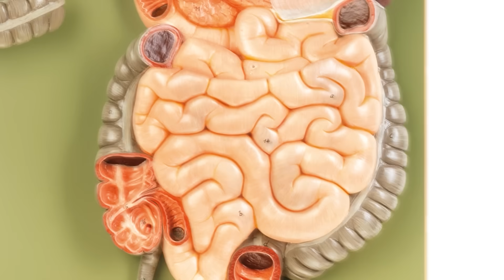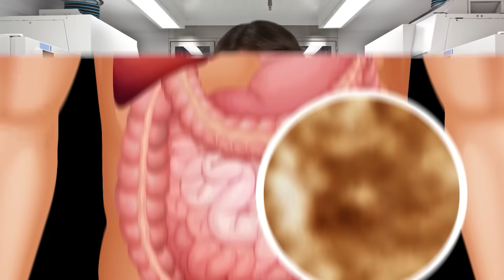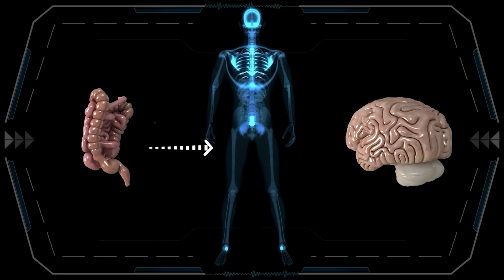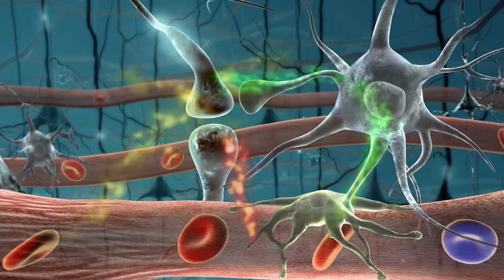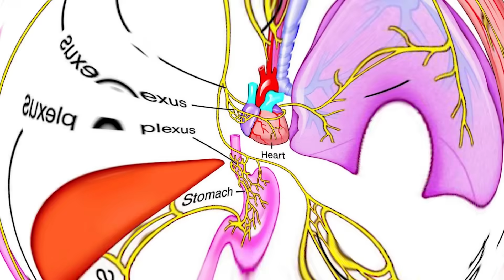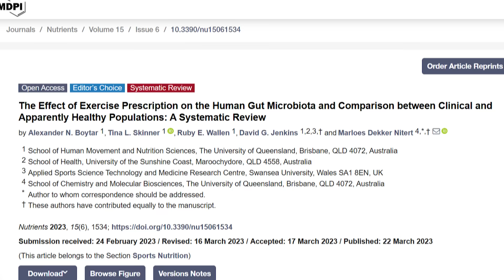Por qué MEJORAR tu SALUD INTESTINAL - 5 ESTRATEGIAS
Lo que sucede en tus intestinos en realidad tienen el potencial de afectar también tu sistema inmunológico, el resto de tu salud física y quizás tu salud mental 👇

Video capítulos
0:00 ¿Qué es la salud intestinal?
2:15 El intestino es tu segundo cerebro: eje intestino - cerebro
3:14 Por qué afecta todo tu cuerpo tu salud intestinal
7:49 Recomendaciones